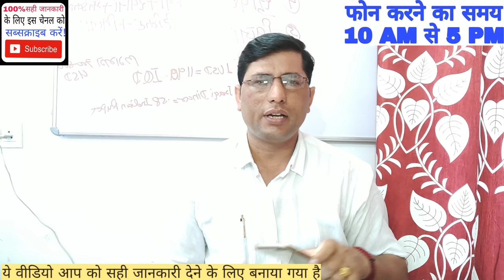कुवेत स्टडाऊन विजा में मेडिकल होता है! Kuwait